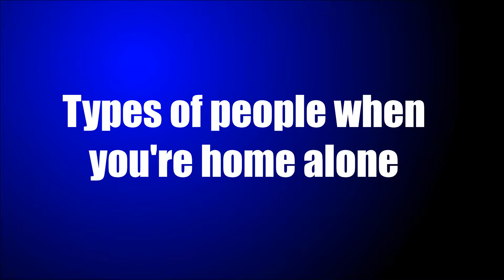Types of people when you're home alone...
WATCH THE VIDEO SO YOUR BOY CAN EAT!!!

Hit me up with what you want next and I got you, don't be shy.

Also more videos coming soon of course and both you and I know you don't wanna miss 'em, they finna be LIT!!!
And as Always WeOnToTheNext.

Thanks for supporting the channel, it means the most.